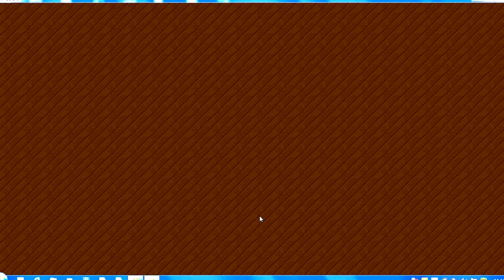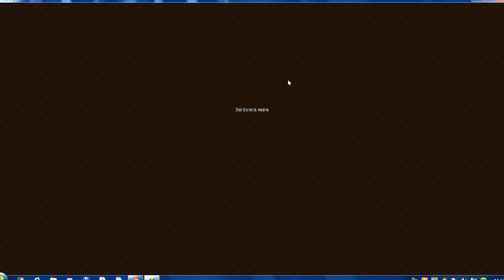Мой первый lets play по minecraft